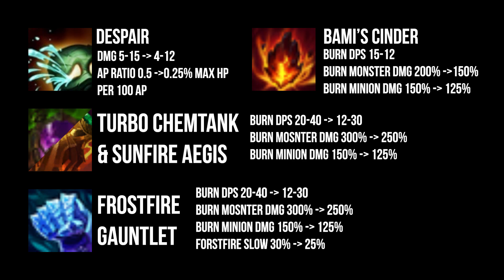Season 11 Amumu doesn't make sense.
Season 11 Amumu is broken.